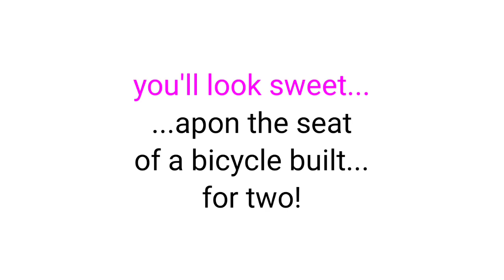Daisy Bell (Italian Remix 🇮🇹) | With Lyrics!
fell free to sing this for parties or karaokes!